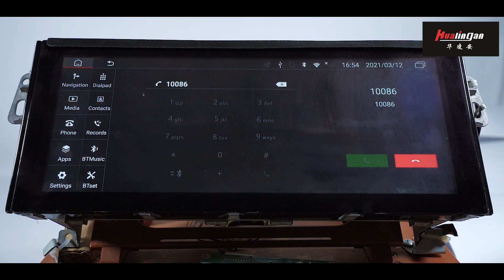Android interface for 2019 Porsche Cayenne infotainment system with carplay 8G+128G